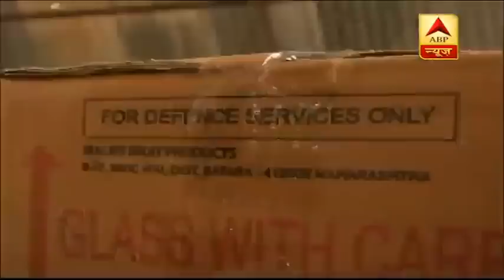Indian Army के पास LAC पर है 14 महीनों का Ration औऱ तेल | Masterstroke